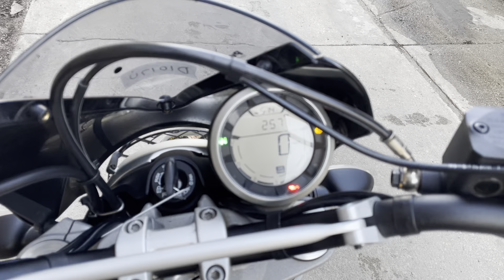Ducati Scrambler 800 Desert Sled 2018 black D1017U